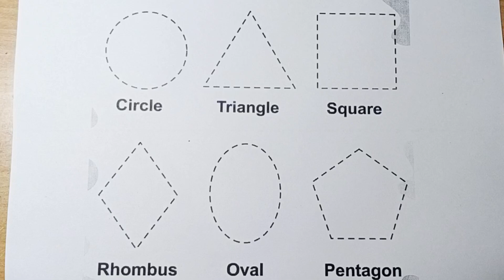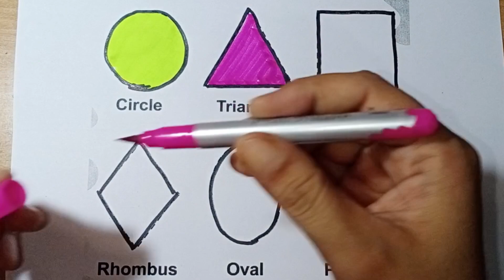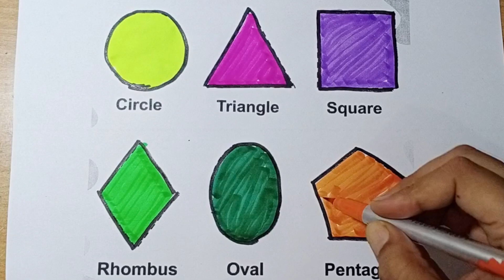Colors,Educational video for Kids |2d shapes drawing | Preschool Learning for toddlers, Learn Shapes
Shapes drawing for kids, Learn 2d shapes,colors for toddlers | Preschool Learning, Educational video, 147

2d shapes,2d shapes drawing,shapes drawing,drawing shapes,shapes,2d design drawing, drawing, drawing with shapes

shapes landscape outline drawing shapes for kids
2d design drawing easy
shape drawing
maths shapes 3d and 2d drawing 2d shapes for kids

2d shapes

learn colors

2d shapes for kids

shapes drawing